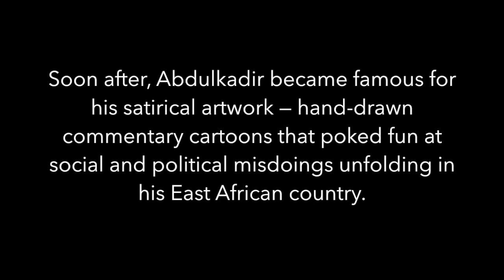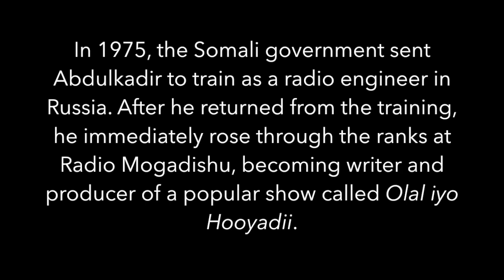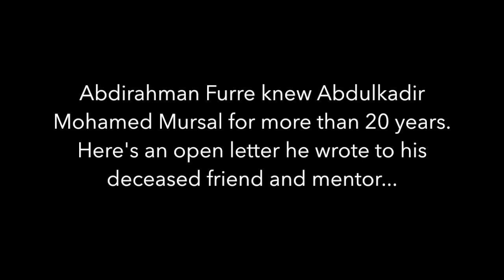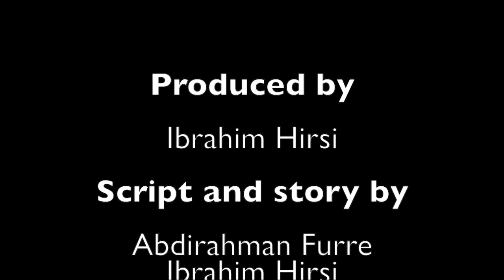Remembering Abdulkadir Mohamed Mursal, a giant figure in modern Somali journalism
A political cartoonist and radio technician, Abdulkadir Mohamed Mursal established radio stations and mentored journalists across East Africa, North America, and Europe.